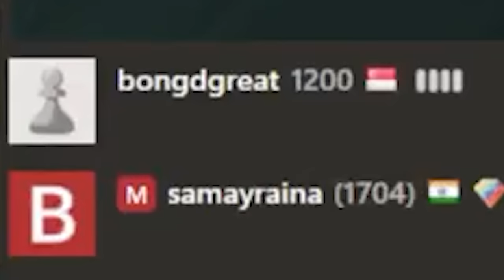Sexually Improving Chess